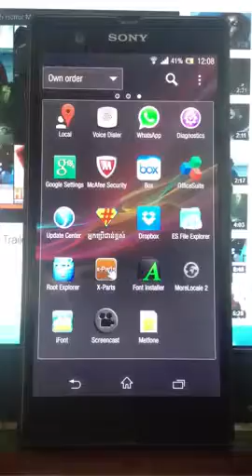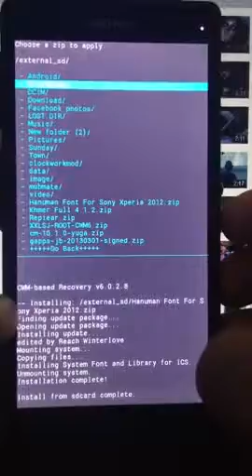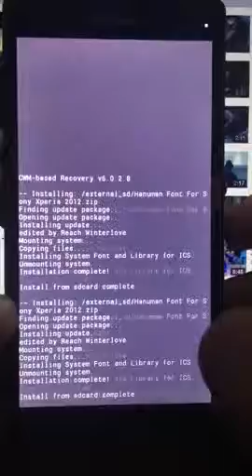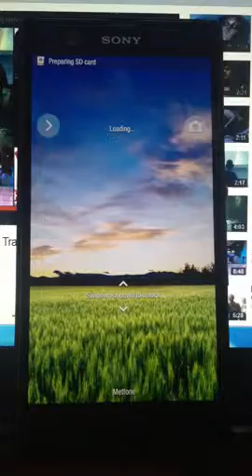Fix font Khmer in setting Xperia z 4 2 2 YouTube